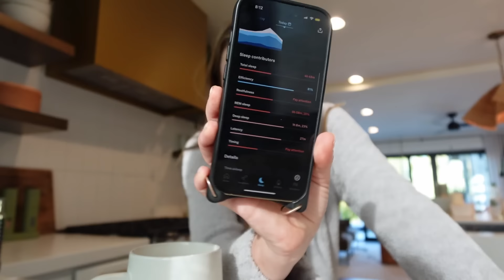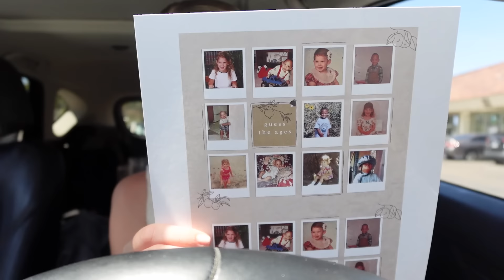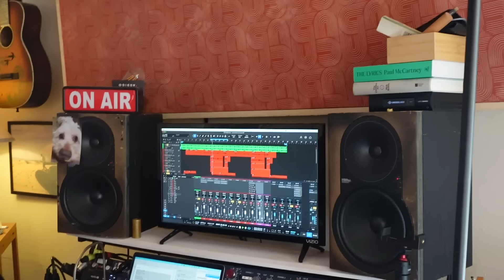VLOG: we had a bit of a scare :-( + getting new bedroom furniture!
Brown Pants
Wrapping Paper

TIME STAMPS
0:00-2:29 summer refreshes
2:29-3:59 this stuff is SO GOOD
3:59-4:59 new shutters! (hope I don't regret it)
4:59-6:20 best friend's groovy jazz gig
6:20-9:07 we had a bit of a scare
9:07-10:06 fruit candles!
10:06-11:15 wrapping gifts for the shower :-)
11:15-13:14 get ready with me to run errands
13:14-16:34 new bedroom furniture!
16:34-17:46 filling my new dresser
17:46-18:40 a trip to the house of granite
18:40-21:15 Marshalls trip, Baby shower game, prescription pickup!
21:15-22:23 I was right about this song
22:23-25:04 organizing my new furniture
25:04-27:29 DIY wicker lamp!
27:29-28:57 pool time :-)

I am so thankful to have you join this online friend group + give you a peek into my life.
A bit about me - I AM:
-a late 20's Christian gal who recently got married and moved to a cute little coastal town north of San Diego
-a recent first-time-homebuyer who loves all homemaker-y things
-a wife of a full-time touring musician (shout out to the hubs - Jordy Searcy)
-a gluten-free foodie who has a degree in nutrition and is currently in a program at my local culinary school
-someone who found love again after infidelity + divorce
-a gal who loves to host parties and take the theme a little too far
-a recovering people pleaser who is learning how to slow down and live healthier while navigating autoimmune diseases like Lupus and Celiac Disease
-a thrifter
-a rescue pup mom
- + a pear shaped gal just on the hunt for pants
Come along with me as we play with food, host cutie events, thrift, shop, car chat, learn to rest + spend lots of sunsets at the beach.

~SHOP~

FAQ:
~Where do I live? Oceanside, CA but I am from outside of Austin, TX!
~How do you pronounce your name? Mick-Elle Jan-See